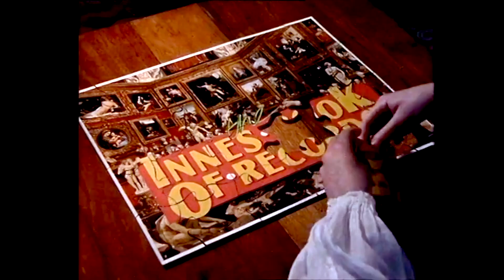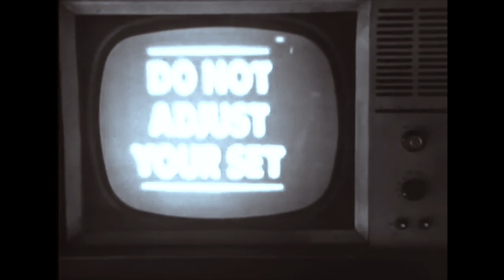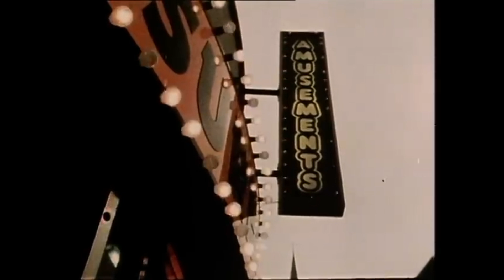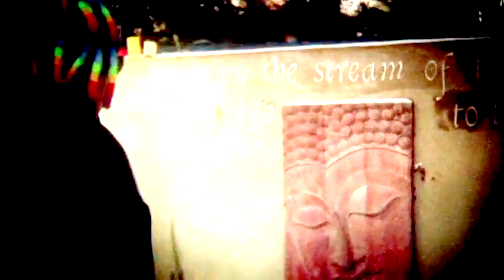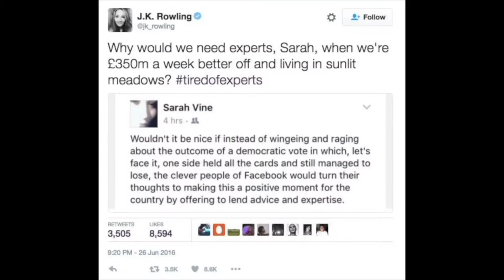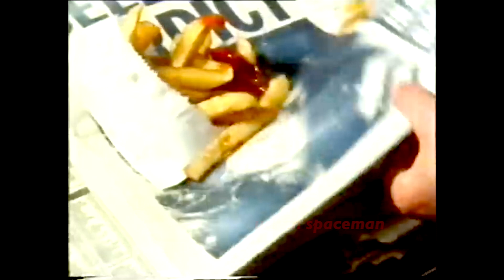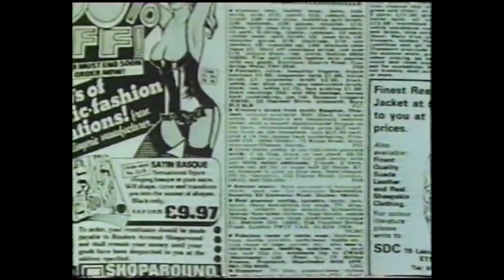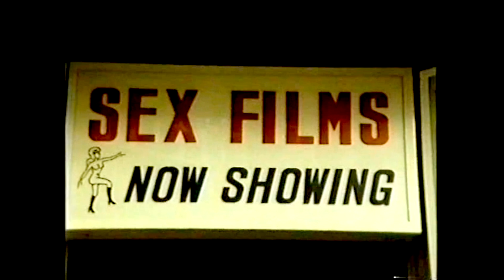The Late Very Great Neil Innes Remembered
A collection of work from the brilliant satirist, musician, and Ego Warrior, blending sharp wit with musical talent. His work with The Bonzo Dog Doo-Dah Band, Monty Python, and The Rutles showcased his unique comedic and creative genius.